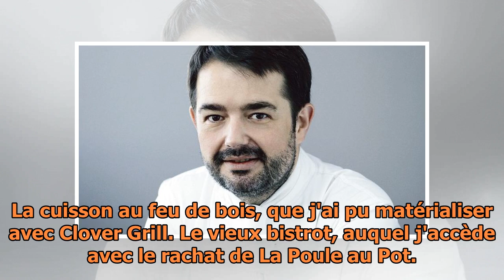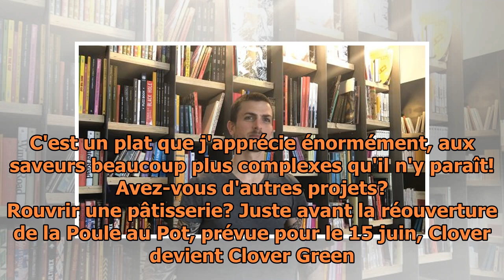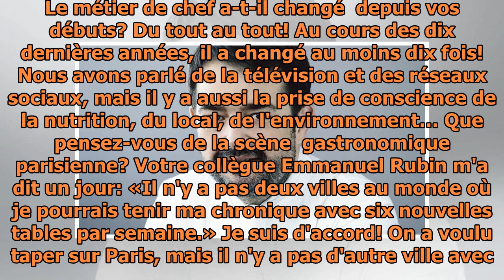Jean-François Piège: «J'adorerais ouvrir une pizzeria!»